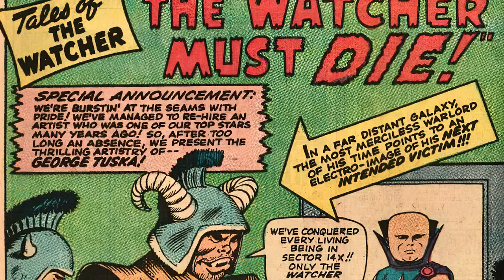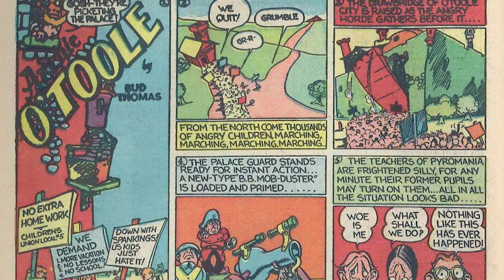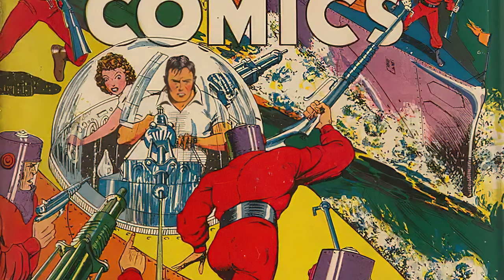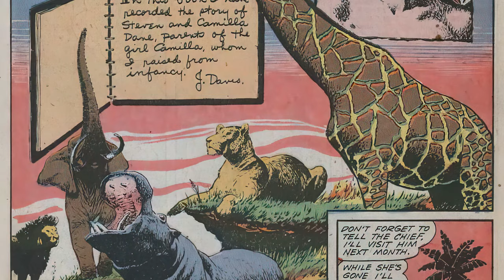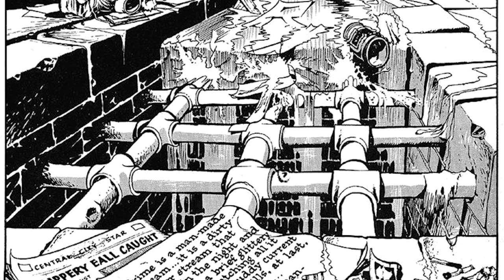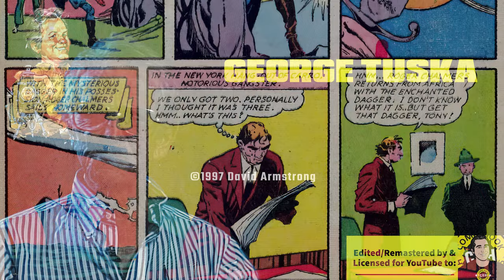The George Tuska 1997 Shoot Interview by David Armstrong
CLICK CLOSED CAPTIONING (CC) for improved understanding of Tuska's speech, which resulted from his hearing disability.

David Armstrong interviewed Golden & Silver Age great, George Tuska in 1997 on set at San Diego Comic Con about his entry into comic books in the early 1940s with the Eisner and Iger studio, meeting Jack Kirby, working at Fiction House and Lev Gleason, his involvement in the Army, meeting Stan Lee, working at Marvel, his favorite Superhero, and whether he actually enjoyed being a cartoonist.

Interview conducted, recorded and copyrighted to David Armstrong.
Remastered, edited, CC transcribed, timestamped and postproduction by Alex Grand.

 Chapters
00:00 George Tuska's background
01:28 School with Jack Kirby
01:51 First job in comics | Jerry Iger, Will Eisner
04:57 Fiction House, After Eisner & Iger
06:23 Harry Chesler
07:19 Will Eisner
07:57 Into army
08:47 Fiction House, as a freelancer
10:25 After Fiction House, Lev Gleason
12:13 Working at Marvel - Stan Lee
14:10 Favorite hero: Iron Man